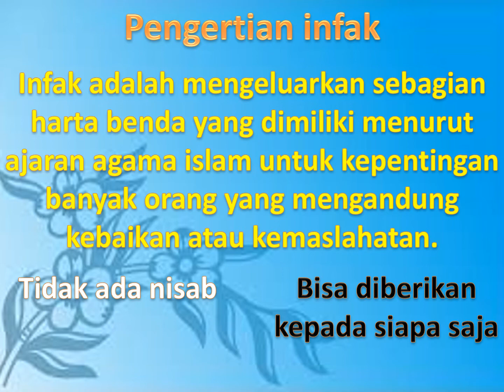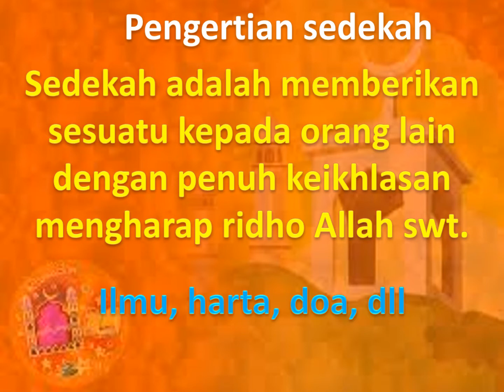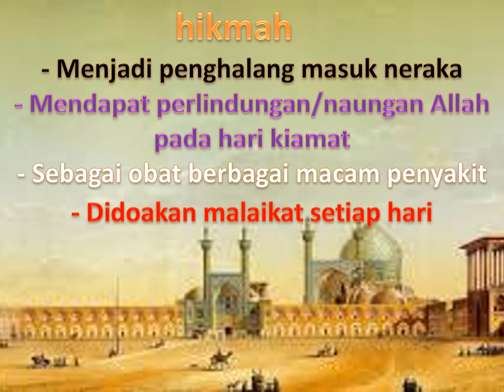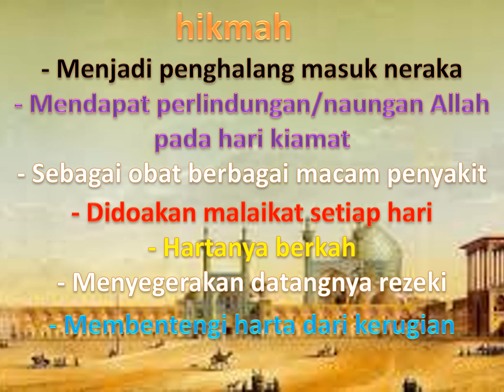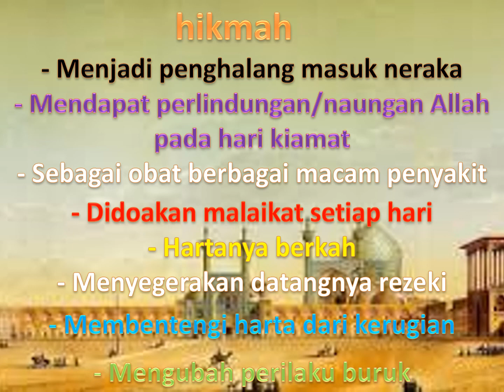infak dan sedekah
Agamam islam kelas 6